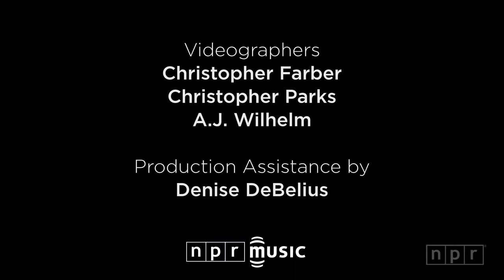Tori Amos - Cloud on my Tongue @ Le Poisson Rouge NY 2012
Tori Amos live from Le Poisson Rouge, broadcast by NPR Music, 2012/10/05